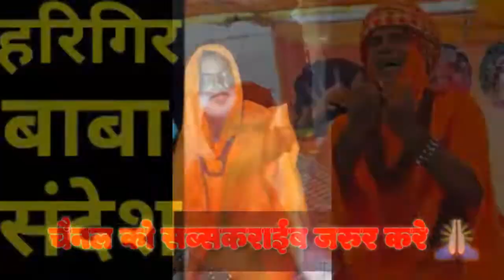🌹बाबा हरिगिर के परम सिष्य महादेवगिर बाबा ने गाया यह सुपरहिट भजन